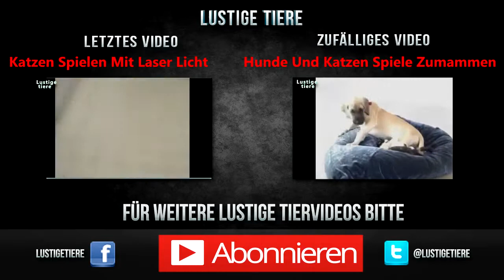Nette Babys spielen mit Rottweiler Hunde Video Compilation 2014